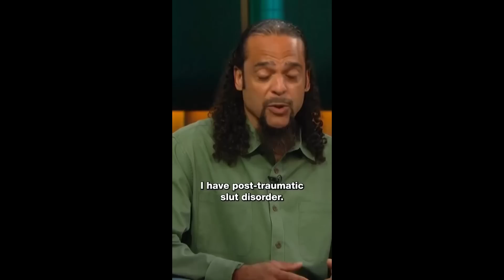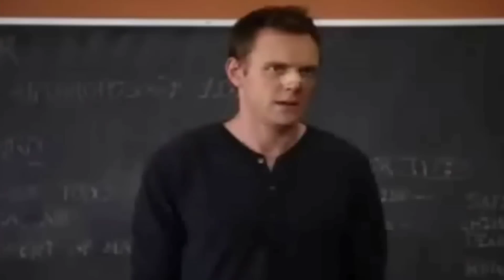Ig Model Challenges Man And Instantly Regrets It. (When Women Are Embarrassed By Men #7)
1 Ig Model Challenges Man And Instantly Regrets It. (When Women Are Embarrassed By Men #7)